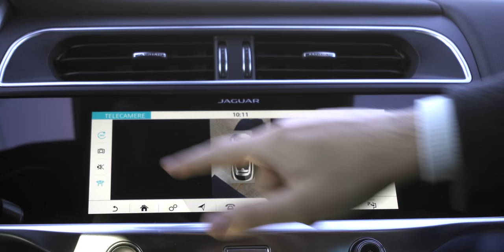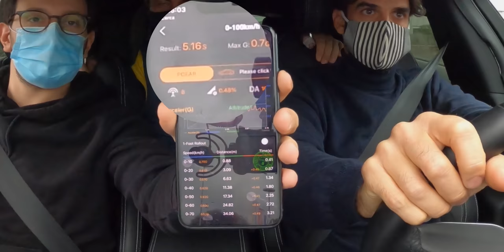JAGUAR I-Pace contro AUDI Rs3. MEGLIO ELETTRICO O BENZINA? Scopriamolo Adesso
MEGLIO ELETTRICO O BENZINA? Un confronto sull'accelerazione tra un motore termico e uno elettrico. Un'auto elettrica diverte come una a benzina? Audi rs3 520 cavalli contro jaguar i-pace 400 cavalli totalmente elettrica.
Impressioni Diu guida+ test drive+ accelerazione 0-100 e 60-160 kmh
Nel video ci sarà anche un contronto con la mini f56 cooper s con 330 cavalli.